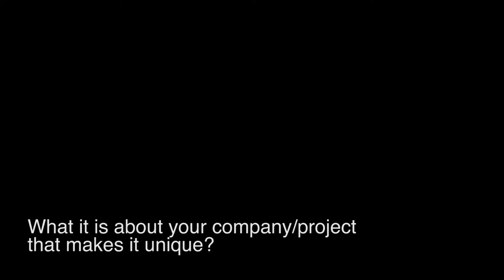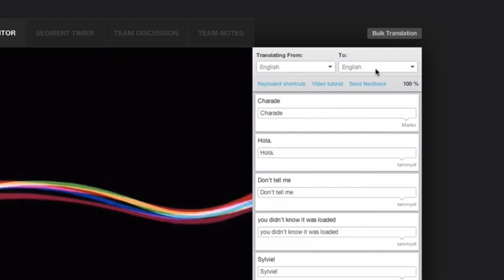Technology Pioneer 2014⎪Razmig Hovaghimian⎪Viki